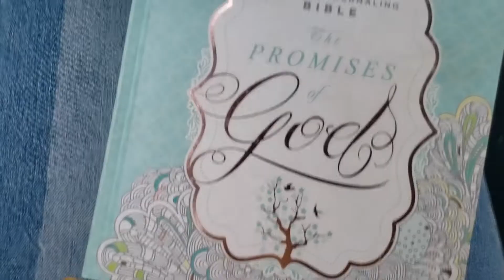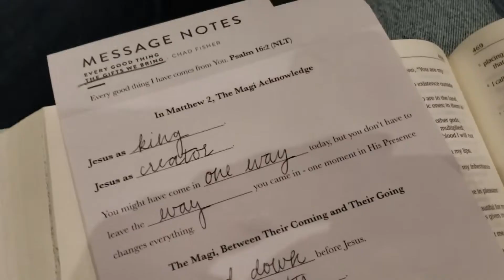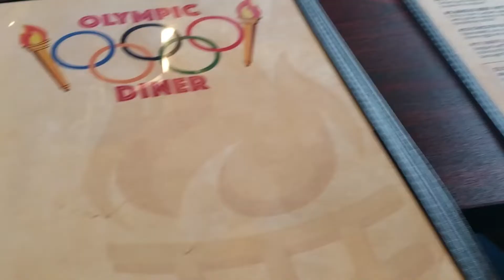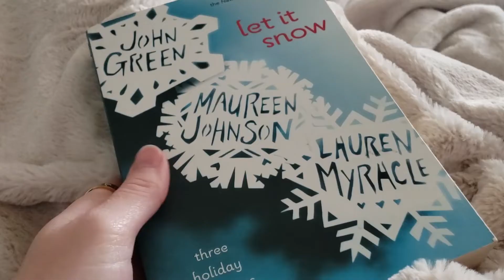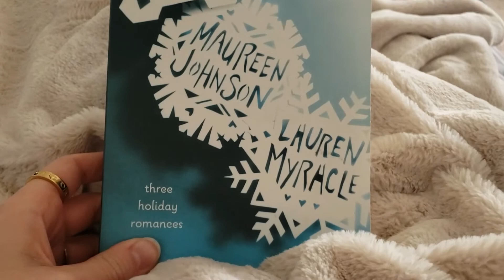VLOGMAS DAY 7 | come to church with us